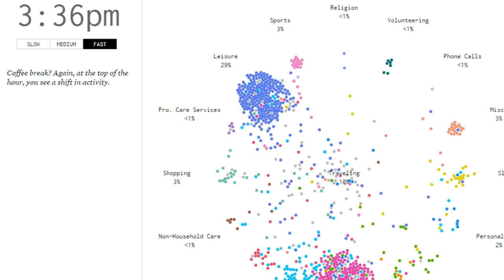How to become a data analyst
This video helps individuals with the skill set for becoming a dat analyst. Data analysis requires a lot of skills beyond coding. Coding is a way to facilitate the job but analyzing the data is more. We need to understand data, clean it and  analyze it
Hope you get a good idea from this video for your data analytics journey